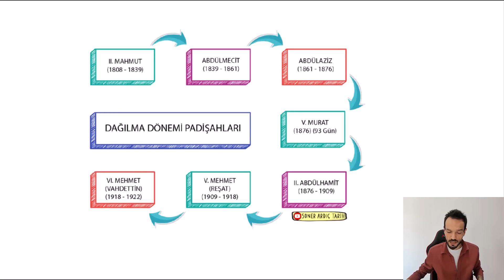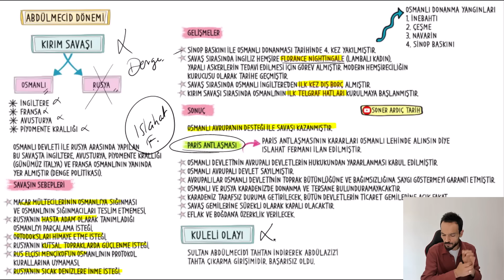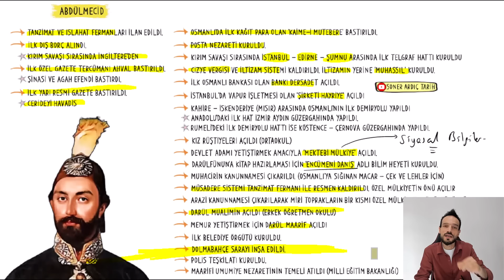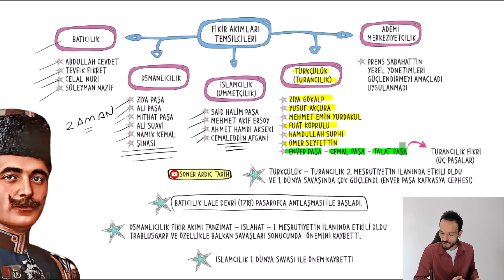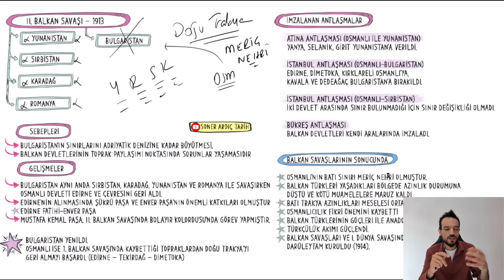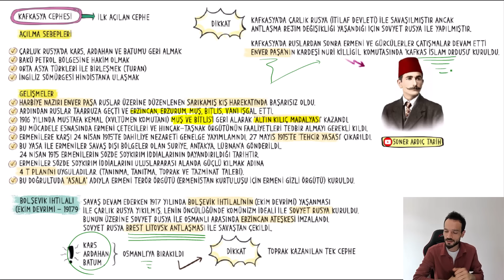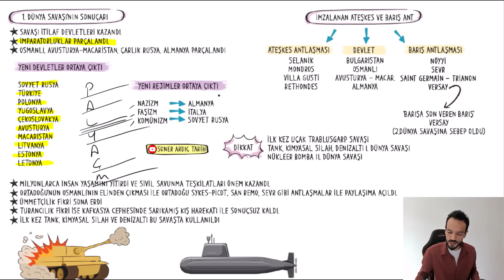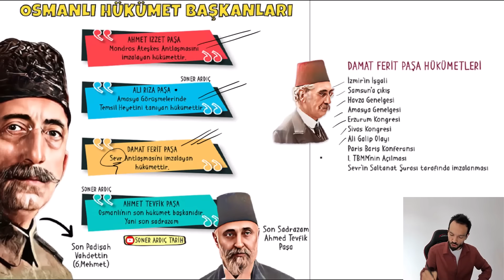TYT AYT TARİH FULL TEKRAR - ÖZET 2024 -PART 3